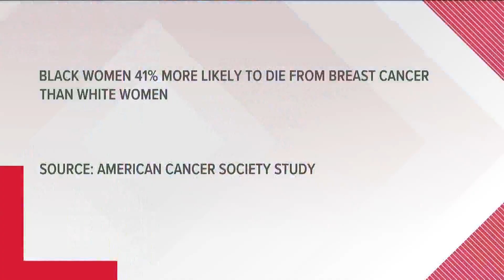Study reveals Black women are dying from cancer at a higher rate than others in Atlanta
The comparison is particularly bleak for Black women suffering from breast cancer.